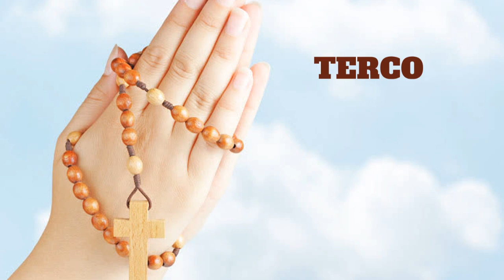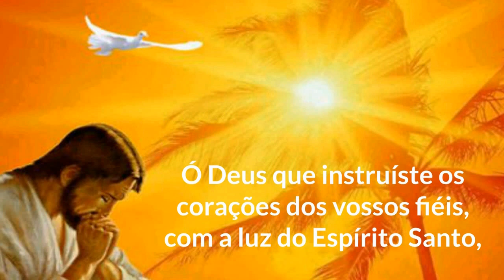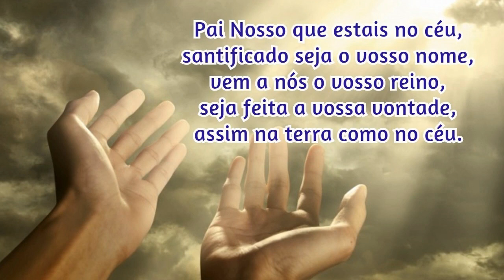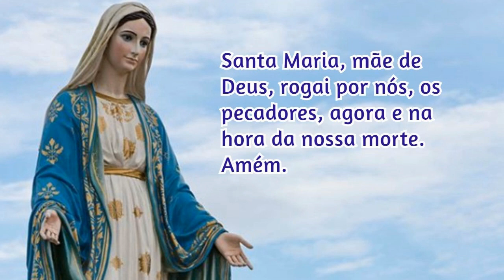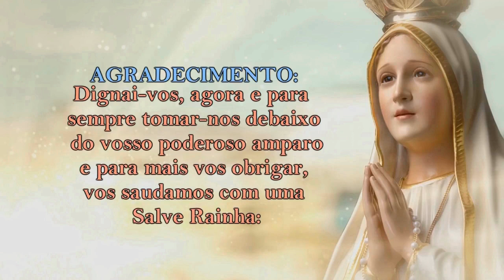21/05/2023 ORAÇÃO do TERÇO - Mistérios Gloriosos - Quartas e Domingos